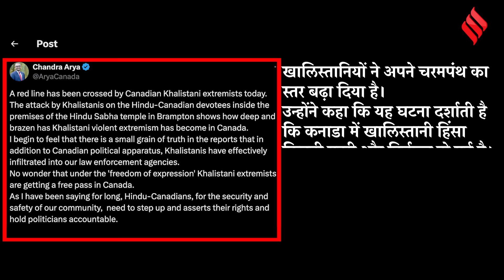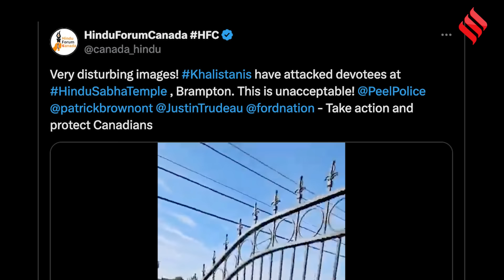Canada Hindu Temple Attack: Brampton में खालिस्तानियों ने हिंदुओं के साथ की मारपीट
Canada Hindu Temple Attack: हाल ही में कनाडा में एक बार फिर खालिस्तानियों ने ब्रैम्पटन के हिंदू सभा मंदिर (Brampton Hindu Mandir) में श्रद्धालुओं पर हमला किया। इस घटना का एक वीडियो हिंदू फोरम कनाडा ने अपने X हैंडल पर साझा किया है, जिसमें खालिस्तानी (Khalistani) पीले झंडे लिए मंदिर परिसर में हंगामा करते नजर आ रहे हैं। कुछ खालिस्तानी श्रद्धालुओं पर डंडे से हमला करते हुए भी दिखाई दे रहे हैं।